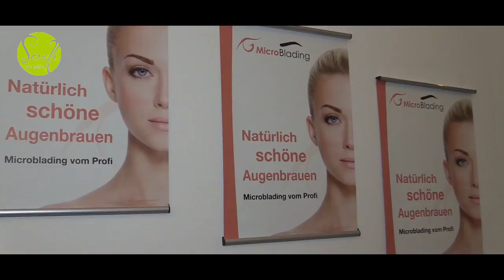Sarelli Cosmetic Behind the Scenes